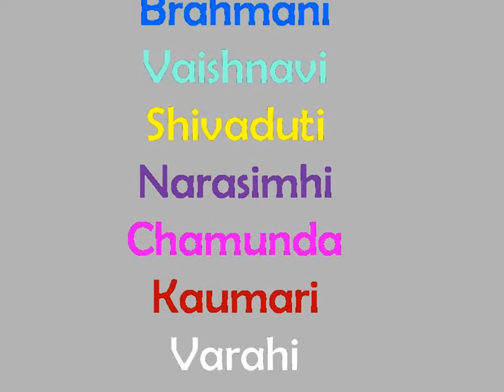Sapta Matrika - Goddess Shakti - Seven Divine Mothers | Matrikas roles in Hindu mythology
Sapta Matrika - Goddess Shakti -  Seven Divine Mothers
Saptamatrika Navratri, Sharad Navratri Puja of Seven Divine Mothers

Matrikas and their roles in Hindu mythology.

Matrikas are in 7:

Brahmani,
Vaishnavi,
Maheshvari,
Indrani (Aindri),
Kaumari,
Varahi (Vairali ),
Chamunda (Chamundi )
Narasimhi.

Saptamatika is a powerful goddess for potential equal to the divine males

Scholars stated that these deities are Shakti (power) of the prominent Hindu Gods

Scriptures described them as Shaiva goddesses

They are mentioned in Rigveda

Saptamatrika is worshiped in South India

Matrika were Hindu goddesses who are always collectively depicted in the scriptures and monuments.

This group consisted seven Demi Goddesses, who were respectively called
Saptamatrika

Lord Vishnu created this destructive force of Matrika